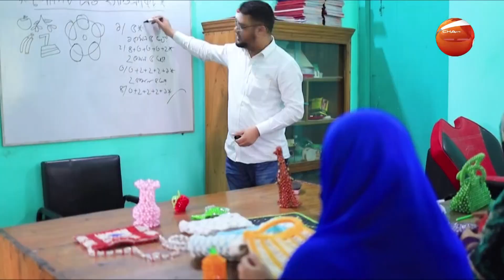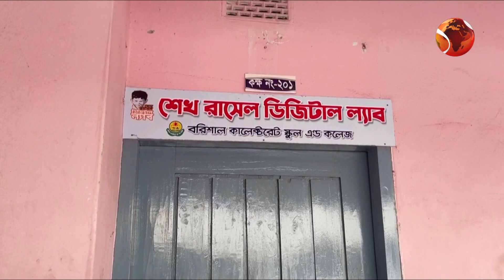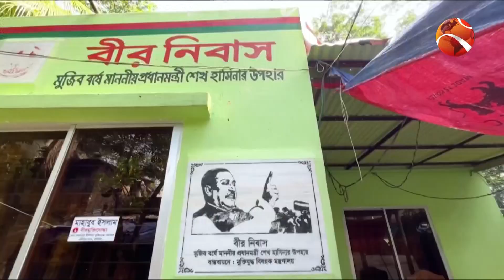গত ১৫ বছরে বরিশালের উন্নয়ন | Barishal | Documentary | Development | Infrastructure | Agriculture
গত ১৫ বছরে বরিশালের উন্নয়ন

»» Office Address:
Bangladesh.